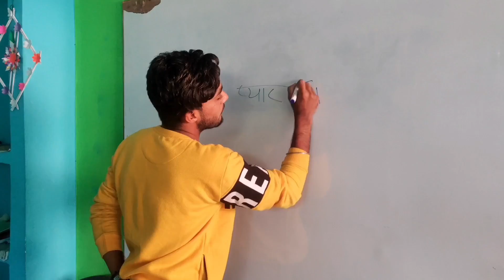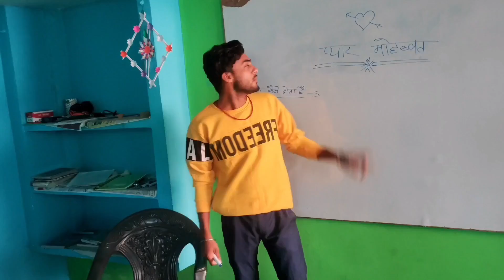घुरहु पियक्कड़ //Ghurahu piyakkad new comedy videos 2023 Anoop Maurya all rounder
Actor : Anoop , Sachin, pankaj, isteyak, Arun, sonu, Diwakar, gulshan

Camera : Anoop Maurya

Director : Anoop Maurya

Writer and editor : Anoop Maurya

Anoop Maurya all rounder

comedy videos
bhojpuri comedy videos
new funny video
Anoop Maurya all rounder comedy
new funny video comedy
new comedy videos
Anoop Maurya comedy videos
Ghurahu piyakkad
Ghurahu piyakkad comedy videos